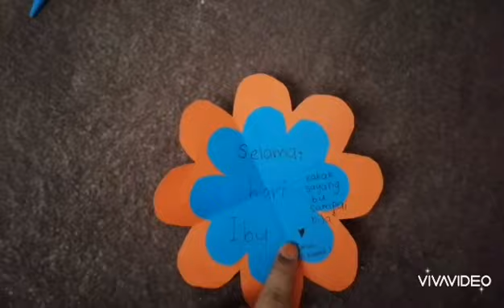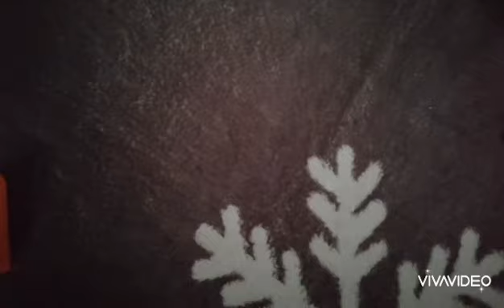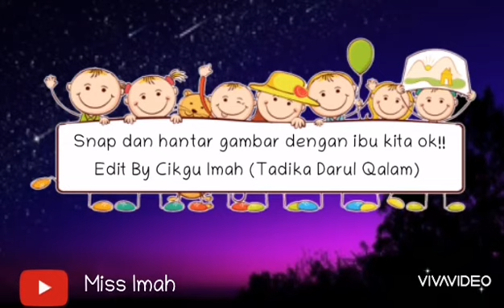Mother's Day Flower Heart - 5 Years Art And Craft